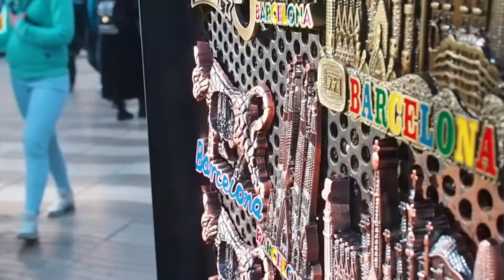A Day In Barcelona - Free Stock Creative Commons Video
Free video that you can use for any personal and commercial purpose about A Day In Barcelona.